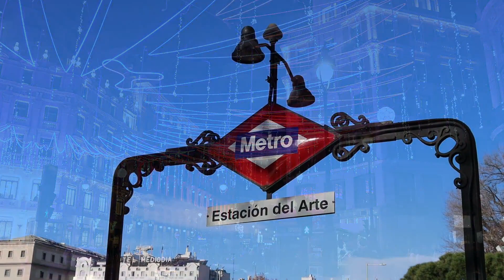Estadia em Madrid: o Hostal Corazon de Madrid [hospedagem em Madrid, Espanha] [onde ficar em Madrid]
Estadia em Madrid, Espanha? Te contamos sobre nossa hospedagem no Hostal Corazon de Madrid. O vídeo é parte da playlist "Hotéis", que reúne comentários e imagens sobre experiências com estadias, boas e frustrantes. Perfeito para quem quer dar uma espiadinha in loco e assim sair do registro frio dos buscadores disponíveis na internet.